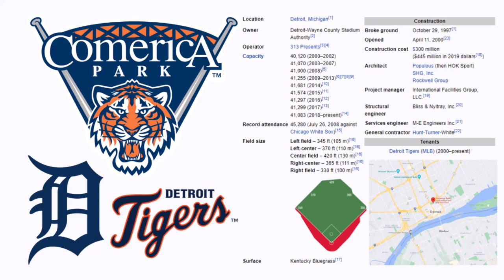Comerica Park - Microsoft Flight Simulator STADIUM LANDING!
Today we visit the city of Detroit, Michigan, and their gorgeous Comerica Park!

Comerica Park is an open-air ballpark located in Downtown Detroit. It serves as the home of the Detroit Tigers of Major League Baseball, replacing Tiger Stadium in 2000. The park is named after Comerica Bank, which was founded in Detroit and was based there when the park opened. While Comerica has since moved its headquarters to Dallas, the bank still retains a large presence in the Detroit area. The stadium's seating capacity is 41,083. Public transportation for the park is available via the Detroit People Mover station at Grand Circus Park and the QLine at the Montcalm Street station, in addition to SMART, which runs regional routes from the suburbs, and DDOT. Comerica Park sits on the original site of the Detroit College of Law.

Founded in 1894, the Tigers had played at the corner of Michigan and Trumbull Avenues in Detroit's Corktown neighborhood since 1896, when Bennett Park opened. In 1911, new Tigers owner Frank Navin ordered the construction of a new ballpark to be built on the same site. Opening in 1912, the ballpark, which eventually became known as Tiger Stadium, served as the Tigers' home for the next 88 seasons. By the mid-1990s, it had become apparent that the much-beloved ballpark had become obsolete and could not be renovated any further. Groundbreaking for a new ballpark to replace Tiger Stadium was held on October 29, 1997. At the time of construction, the scoreboard in left-field was the largest in Major League Baseball. In December 1998, Comerica Bank agreed to pay $66 million over 30 years for the naming rights for the new ballpark. It was part of a downtown revitalization plan for the city of Detroit, which included the construction of Ford Field, adjacent to the ballpark. The first game was held on April 11, 2000, against the Seattle Mariners. Upon its opening, there was some effort to try to find a nickname for the ballpark, with the abbreviation CoPa suggested by many. It is often referred to simply as Comerica.

The main entrance to the ballpark is located across the street from the Fox Theatre and between two historic downtown churches, St. John Episcopal Church and Central United Methodist Church. Outside the main entrance is a tiger statue that's 15 feet (4.6 m) in height. There are 8 other heroic-sized tiger statues throughout the park, including two prowling on top of the scoreboard in left-field. These tigers' eyes light up after a Tigers home run or a victory and the sound of a growling tiger plays as well. Comerica Park is currently the only ballpark in the Major Leagues to feature a distinctive dirt strip between home plate and the pitcher's mound. This strip, sometimes known as the "keyhole", was common in early ballparks, but it's very rare in modern facilities. Additionally, the home plate area is in the shape of the home-plate itself, and not as a standard circle. The flagpole located between center and left fields was originally in play, as was the flagpole in Tiger Stadium. However, the left-field wall was moved in front of the pole before the 2003 season.

In contrast to Tiger Stadium, which had long been considered one of the most hitter-friendly parks in baseball, Comerica Park is considered to be extremely friendly to pitchers. Except for dead center field—420 feet (128 m) versus Tiger Stadium's 440 feet (134 m)—the outfield dimensions were more expansive than those at Tiger Stadium. This led to complaints from players and fans alike. Most famously, Bobby Higginson sarcastically referred to the venue as "Comerica National Park". Before the start of the 2003 MLB season, the club moved the distance from left-center field from 395 to 370 feet (120 to 113 m). This also removed the flagpole from the field of play, originally incorporated as an homage to Tiger Stadium. Two years later, the bullpens were moved from right-field to an empty area in left-field created when the fence was moved in. In place of the old bullpens in right-field, about 950 seats were added. This made one of the most pitcher-friendly ballparks transform into the third most battery-friendly (with extra bases also taken into account). Also of note, the current layout of the playing field at Comerica Park means that when a player is at-bat, the direction he is facing looks farther to the south than at any other Major League Baseball park.